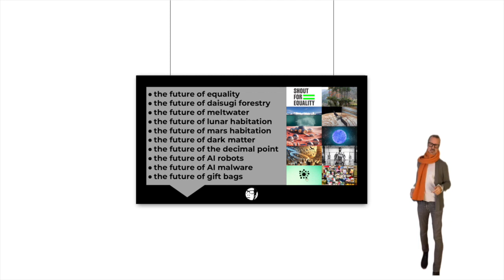PRECOG ep90 - trends, signals and more for your future intelligence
Women's Equality Campaign, Lumber Grown w/o Killing Trees, Arctic meltwater heat waves, ocean moons may be habitable, NASA call for Mars astronauts and Axion stars dark matter. Invention of the decimal dot, OpenAI Humanoid Robot Maker, AI-Powered Malware Academy Award VIP Bags.

👁 See the Future
🕹 Navigate the Future

Discover how... with the PRECOG Ecosystem

Thanks so much and enjoy 🙌